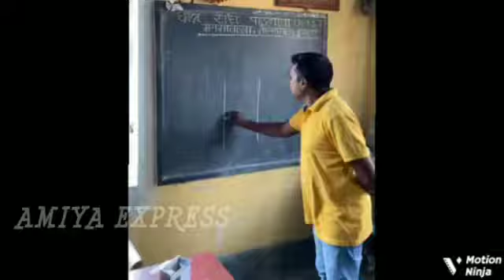ଶିକ୍ଷକ ହେବ ତ ଏମିତି